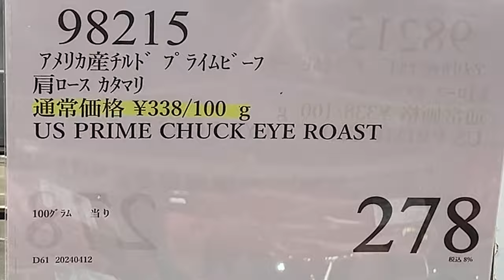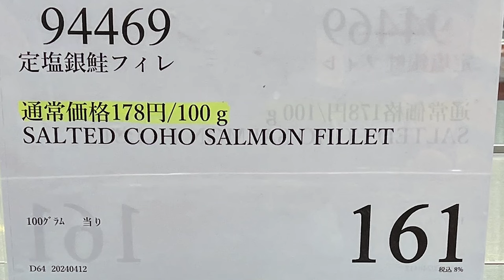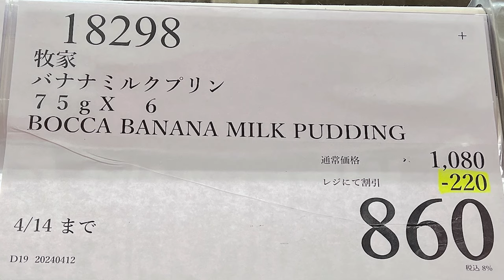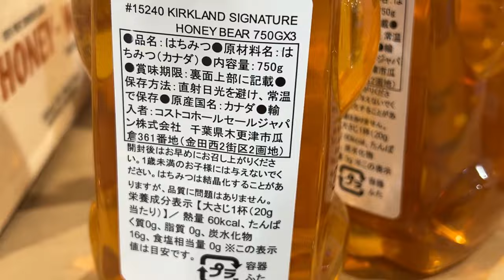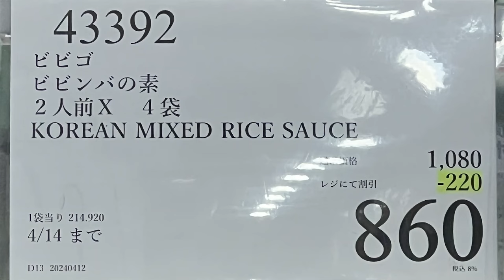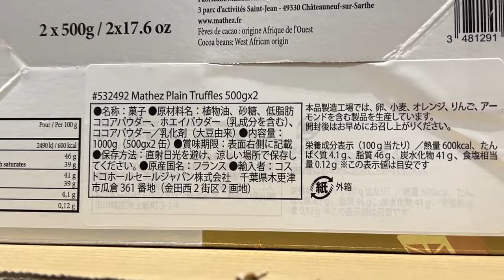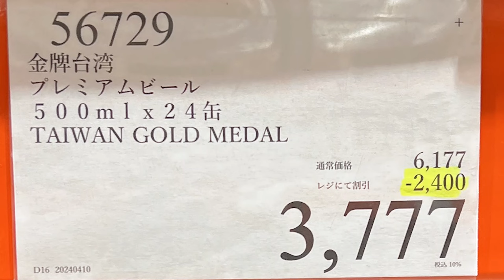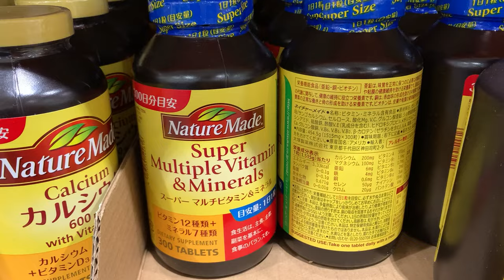【コストコセール情報】04月2週目-週末-前編 食品 生活用品 パン 肉 お菓子 キャンプ キッチン おすすめ 最新 クーポン 購入品